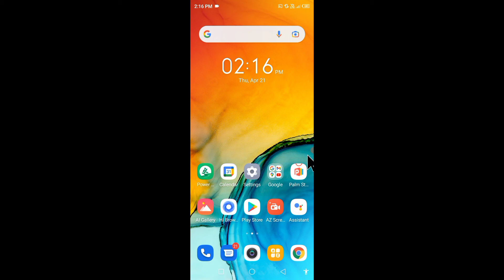infinix hot 10s mobile me battery saver setting on kaise kare।enable battery saver infinix Hot 10s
is video me bataya gaya hai friends ki Infinix Hot 10s mobile me battery saver setting ko on kaise kiya jata hai